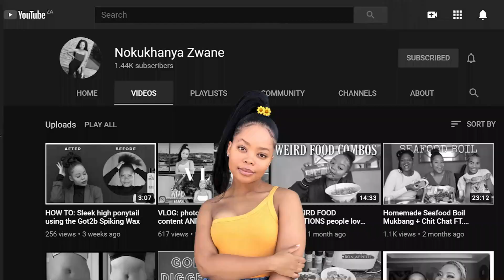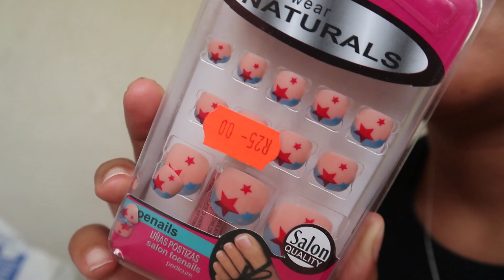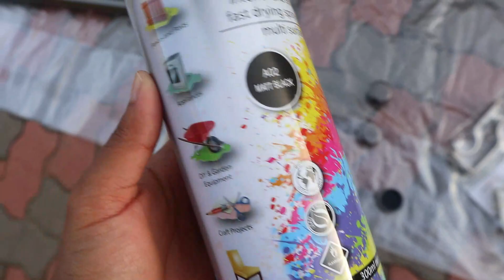VLOG: Running errands & Birthday surprise | Nokukhanya Zwane | South African YouTuber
Hey lovelies!🦋

Happy New Year and I hope 2021 is better than last year!!